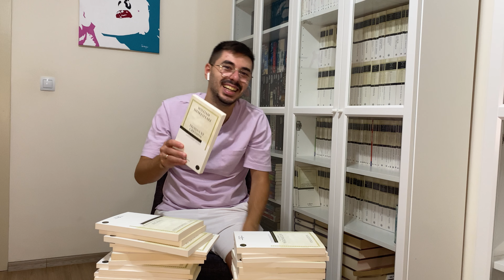ÇEKİLİŞ VAR ! HASAN ALİ YÜCEL KLASİKLERİ İNDİRİMDEN 48 KİTAP ALDIM 🪄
ÇEKİLİŞ HEDİYESİ;HASAN ALİ YÜCEL KLASİKLERİ CİLTLİ BASKILARDAN SÜRPRİZ HEDİYE!
NOT! ÇEKİLİŞ 100 KİŞİNİN ALTINDA OLURSA ÇEKİLİŞ SAYILMAYACAK. MİNUMUM 100 KİŞİ KATILIMI ZORUNLUDUR!